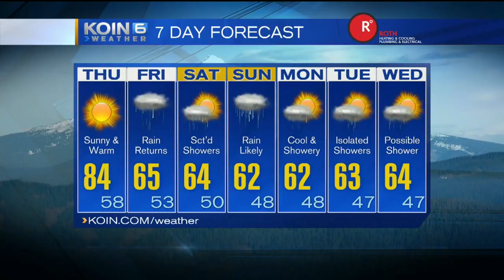Wet weather coming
KOIN 6 News at 5 a.m.